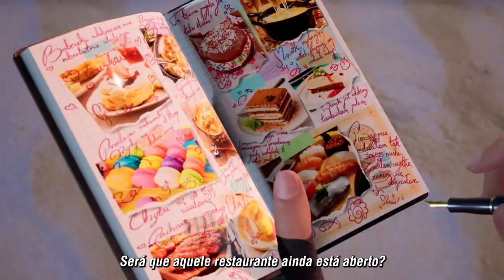Tekken 8 - Trailer de Gameplay de Lidia Sobieska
A Bandai Namco apresentou neste domingo, dia 26, durante a Combo Breaker 2024, o trailer de gameplay de Lidia Sobieska em Tekken 8. A primeira ministra da Polônia é a segunda lutadora em DLC da primeira temporada do jogo.